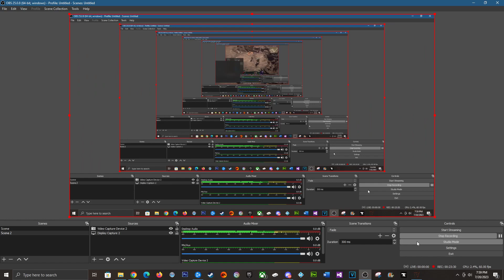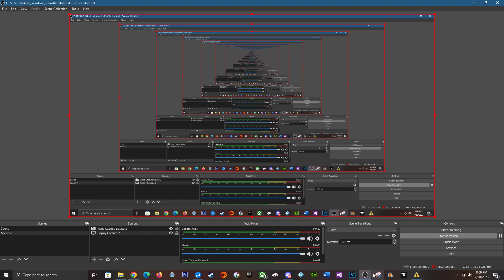Can My Old Laptop Run Diablo IV Season of The Malignant? + A Plague Hatred Story Quest Intro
Can My Old Laptop Run